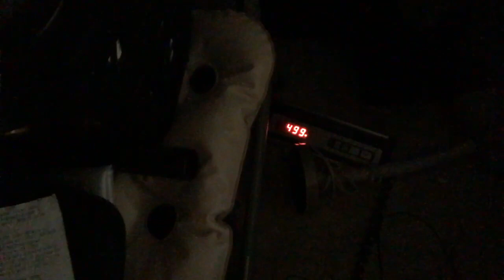Robert gibbs weight update